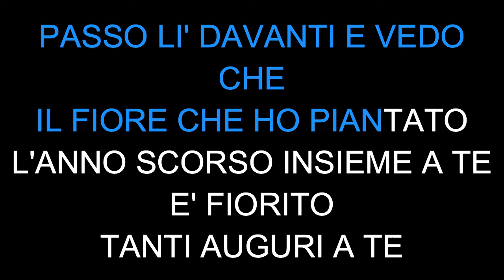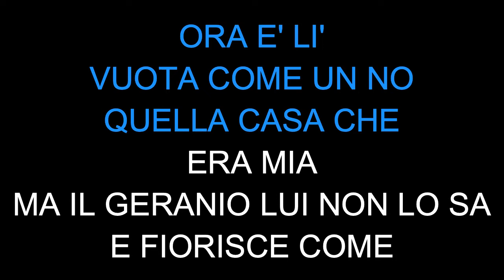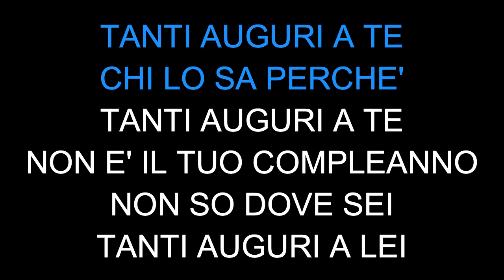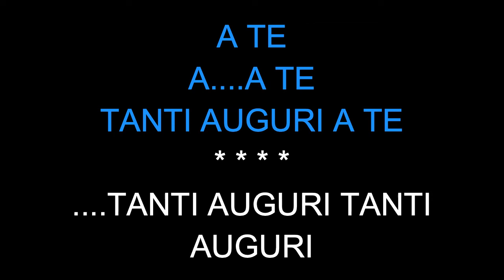Marcella Bella Tanti Auguri - Karaoke - Mp3